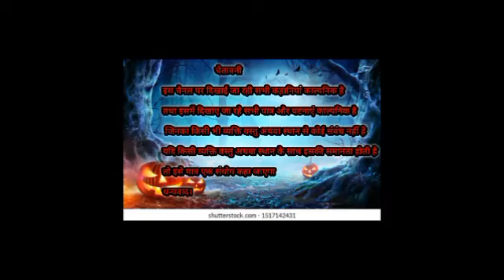भूतकाल | Episode 4 | horror stories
Welcome to Paranormal Files (Hindi )Hare you can find amazing audio stories about ghost , Souls ,evil spirits demons , genies ,wear wolfs and so on just sit and get relaxed  from every day's tensions  , stress and work load  and enjoy wonderfull journey  of the world of fantasy and forget about all tensions and stress and enjoy these amazing stories and hare you can find a new story in ever 2 days if you want to watch more intresting stories so like share and subscribe Horror Stories and hit the bell icon and never miss any update and get notifications of all of our videos to like share and subscribe please
scary story,horror animation compilation,horror story animated compilation
animated stories,horror story,lets not meet,stories,mrnightmare,reddit horror stories,horror narration,mcdonald's horror story,traveling horror stories
college horror stories,frat horror stories,12 horror stories animated,graveyard horror stories,cemetery horror stories,scary christmas horror stories,stalker horror stories,tagalog horror stories ang pinuno
true horror stories [tagalog horror],tagalog horror stories true stories
pinoy tagalog horror stories,horror stories hindi,horror story in hindi
horror story animated,true ghost stories,best horror novels,hindi horror story
best horror books,bollywood horror movies,best hindi horror movies
chacha ke facts horror story,real ghost stories,my story animated
scary animated stories,true stories tagalog horror,true horror story animated
mortis media,bhoot story,bhoot ki kahani,home alone horror,true stories horror,radyo drama horror,bed time ghost stories,hospital horror music
horror story audiobook,horror story channel,new hindi horror story
ghost stories hindi,horror story hindi,scary story of darr ek ehsaas
latest horror stotries hindi,nasa horror story,bhoot ki kahani,भूत वाला कार्टून
bhooton ki kahaniyan,horror animated stories,हॉरर स्टोरी हिंदी,kumari horror movie,trick or treating stories